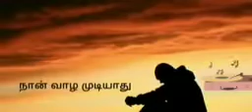En koodavae irrum oo yesuvae | Tamil christian cut song